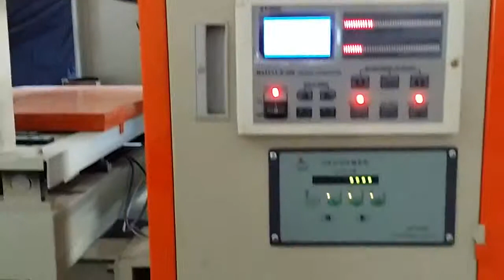Masina de tipar flexo YP 4 800 pentru hartie, carton si plastic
YP 4 800 Flexographical Machine for Paper, Cardboard and Plastic